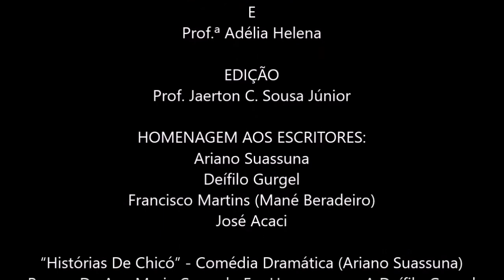Frases, Versos, Adivinhas & Poemas | Sarau Virtual 2020 2ª Parte | 4/4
HOMENAGEM AOS ESCRITORES:
Ariano Suassuna
Deífilo Gurgel
Francisco Martins (Mané Beradeiro)
José Acaci

“Histórias De Chicó” - Comédia Dramática (Ariano Suassuna)
Poema De Ana Maria Cascudo Em Homenagem A Deífilo Gurgel
“Três Cabras De Jesus Cristo” - Cordel (Francisco Martins)
“Não Troco O Meu Oxente Pelo Ok De Ninguém” - Poema (José Acaci)

MIX DE GÊNEROS FOLCLÓRICOS

Trava Línguas:
Toco Preto, Porco Fresco, Corpo Crespo
O Rato Roeu A Roupa Do Rei De Roma
Tempo
Sabiá
Liga
Atrás Da Pia
Pé De Pedro
O Doce
Mãe Do Sabiá
Quem Vai Ao Ar
A Aranha E O Rato
Tigres Tristes
O Rato
O Sapo

Parlendas:
Hoje É Domingo
Corre Cutia
Um Dois, Feijão Com Arroz...

Frases De Para-Choque De Caminhão

Versos

Adivinhações

Poema
Dona Baratinha – Maria Luíza Aroeira E Rosa Emília De Araújo Mendes

Música
“Nosso Nordeste” – José Acaci